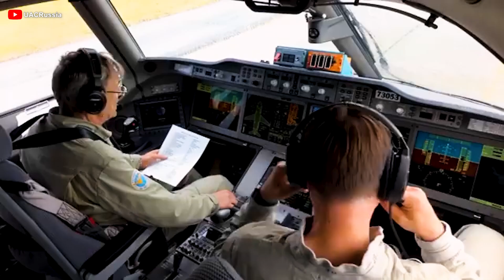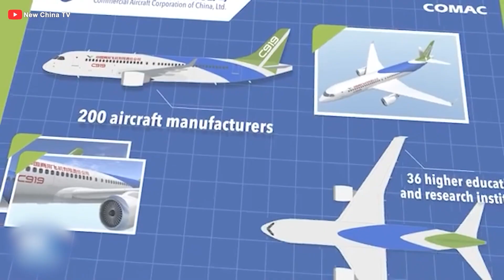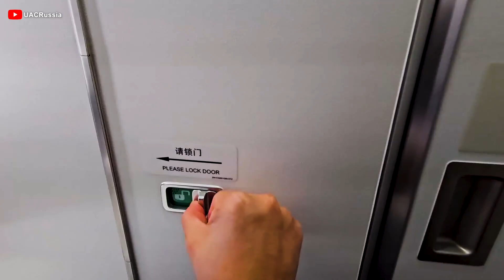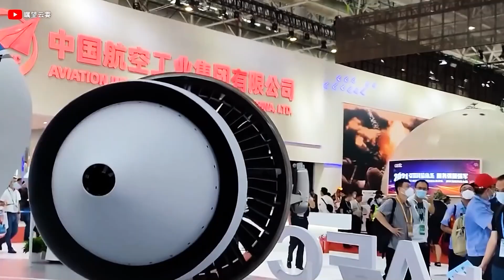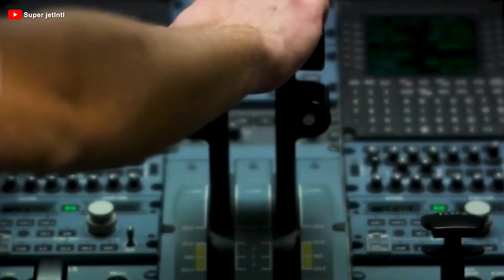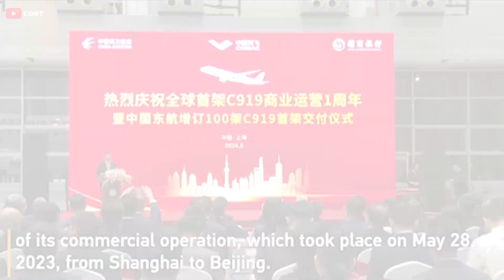The NEW Game-changers C919 And MC-21 will Revolutionize All Aviation!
00:00 Intro
00:30 MC-21 and C919
02:17 Technical Differences
05:24 Challenges of Each Program
10:02 Advantages of Each Program
12:21 Conclusion
No one ever thought the day would come when Boeing and Airbus could be challenged! For decades, they have dominated the skies, turning the narrow-body aircraft market into their own playground. But there is a more interesting competition in the East. With the C9 1 9 and MC 21, China and Russia aim not just to produce domestic aircraft but to reshape the global aviation landscape.
But who will rise first, and do they truly have what it takes to compete with the Western giants? Let's dive in!
MC-21 and C919
When looking at the origins of the C9 1 9 and MC 21, one fascinating commonality emerges: both were born out of Western export restrictions and sanctions. Instead of relying on foreign technology, China and Russia were forced to develop their own commercial aircraft, inadvertently sparking a race between two rising powers in the skies.
First, both the C9 1 9 and MC 21 are designed to compete in the narrow-body aircraft segment, a market known for high profitability and strong demand in their respective countries. But which aircraft is better, and who will be able to challenge Boeing and Airbus?
The C9 1 9, Comac’s ambitious project, is rapidly gaining momentum. The recent opening of offices in Singapore and Hong Kong is a clear indication that Shanghai is steadily expanding its influence in the international market. While this Chinese aircraft currently operates only on domestic routes, recent strategic moves suggest this may only be a temporary limitation.
Meanwhile, Russia’s MC 21, developed by Irkut to compete directly with the Boeing 7 3 7 Max and Airbus A3 20 Neo, has faced a rockier path. Initially reliant on Western components, the aircraft was forced to accelerate its localization efforts due to sanctions. While this has delayed its entry into service, it has also provided Russia with an opportunity to build a stronger technological foundation. However, lessons from the Sukhoi Superjet 100—Russia’s previous commercial aircraft—highlight the significant challenges the country’s aviation industry must overcome.